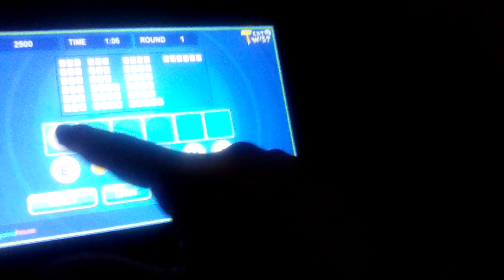Playing Text Twist 2